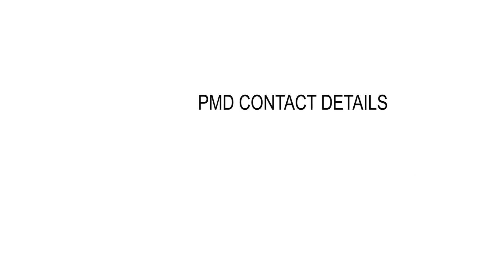NIGER DELTA PACESETTERS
NIGER DELTA PACESETTERS:In this edition of Niger Delta Pacesetters, meet Patrick Marcus Danduokumor PMD, from Agoro community in Ekeremor local government area of Bayelsa State.

PMD as he is fondly called fell in love with filmmaking right from his childhood. He had always wanted to be in movie settings and today he is a film Producer, Director, Professional Unit Production Manager, Colorist and Editor.

PMD is passionate about telling stories in unique ways and that is why he decided to come out of the shadows with his recent work titled ECHOES FROM THE CREEKS which is aimed at rewriting the negative impression associated with the Ijaw Ethnic Nationality.

The movie also aims to restore the rich cultural heritage of the Ijaw Nation which has been distorted by foreign writers and critics.

PMD’s Echoes from the Creeks which is set to be premiered on Cinema August 8, 2021 is borne out of the desire to project the echoes of Niger Delta indigenes who have been unheard for decades.

He loves telling the Niger Delta story by using filmmaking as a weapon or tool for advocacy and action.